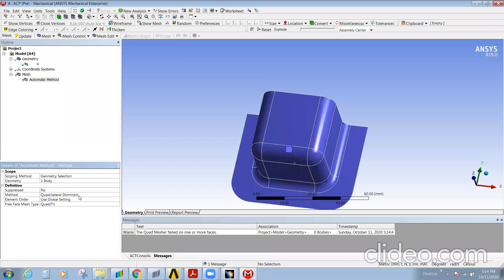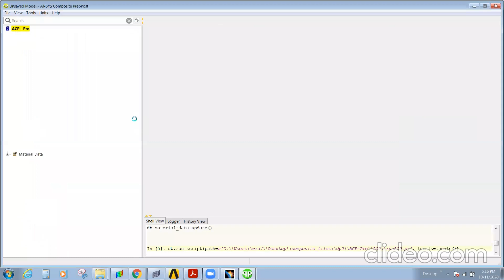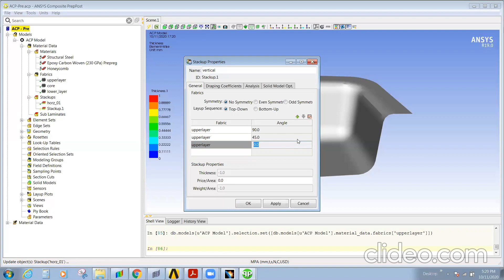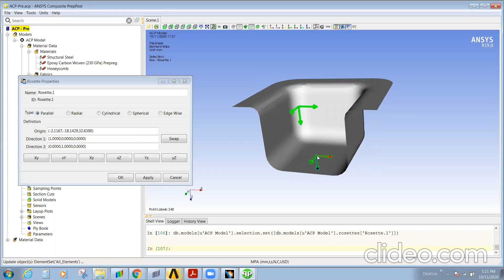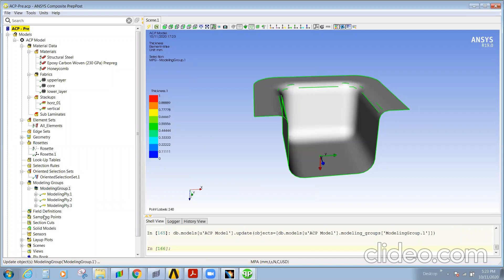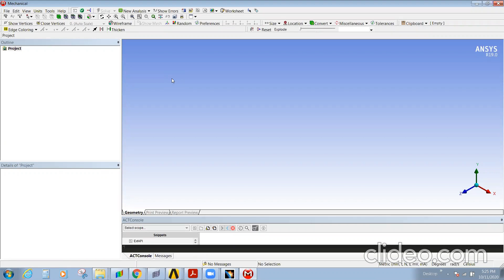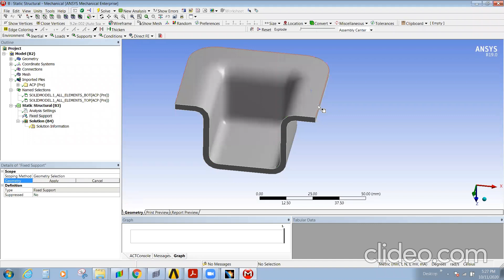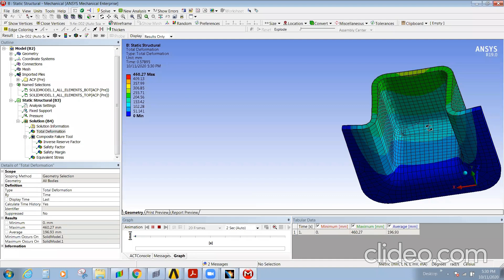Ansys WB-Composite analysis of different layer using ACP Prepost.